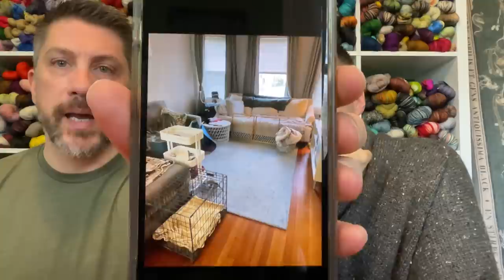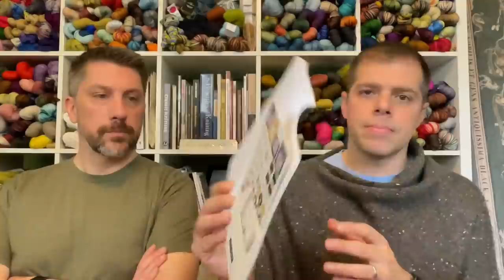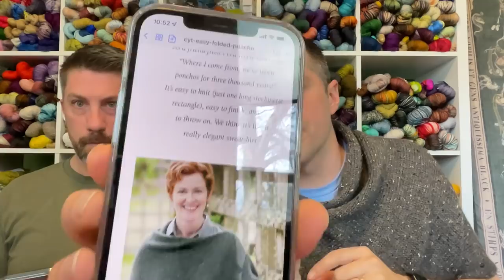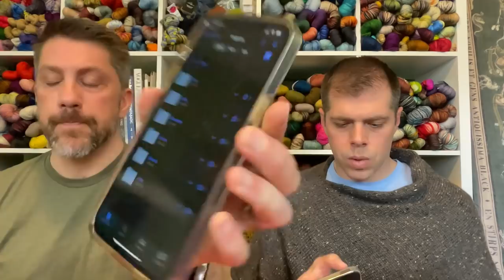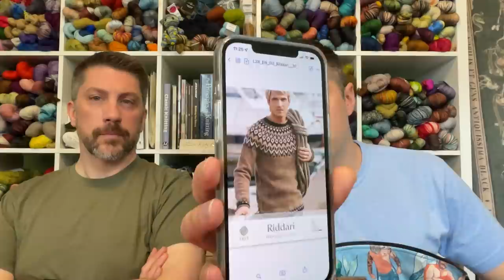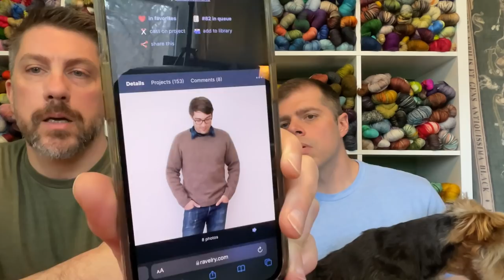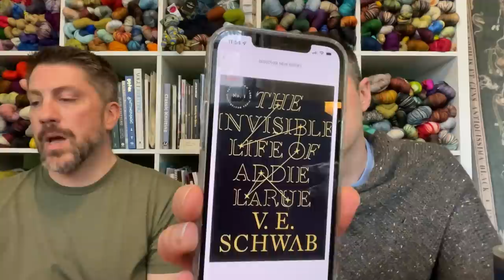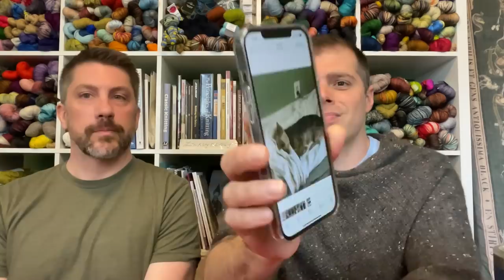Needles at the Ready: Episode 57 Tarquin Talk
Needles at the Ready Podcast: @needlesatthereadypod
Kevin: @kevin.michael80
Ray: @ray.j.knits

Admin Stuff:

Spring Cleaning MAL: March 1st through May 31st on Ravelry and Instagram

Shawl it off! MAL: March 20th through April 30th on Ravelry and Instagram

Shops, Stores, and More:

Bearded Purl
Always Queenie Believe
Katydid Bags

What we are reading:

Ray:
Finished: The Invisible Life of Addie LaRue by V.E. Schwab
Reading: Sorcery of Thorns by Margaret Rogerson
Listening to: The Wizard’s Butler by Nathan Lowell (Narrated by Tom Taylorson)

Films for school: Rear Window (1957) and Sunrise: A Song of Two Humans (1927)

Kevin:
Finished: Sapphire Sunset by C. Travis Rice
Finished: Staked (Book 8 - Iron Druid Chronicles) by Kevin Hearne
Reading: Scourged (Book 9 - Iron Druid Chronicles) by Kevin Hearne